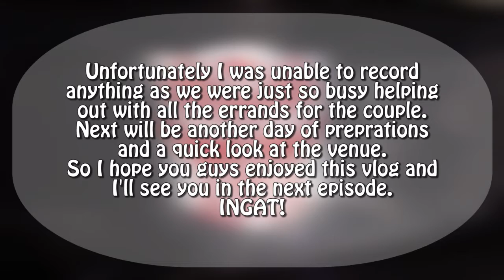{Bloem Town!} Road Trip! | MJ Wedding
Taking a drive down to Bloemfontein to see my cousin who is preparing for his wedding. Joining me are the younger brothers of both the bride and the groom.

Representing the FreedomFamily here in South Africa!

Title : My Heart's A Machine (No Lyric)
Artist : Astoria Kings
Source : Position Music